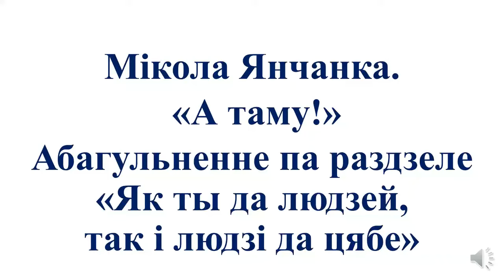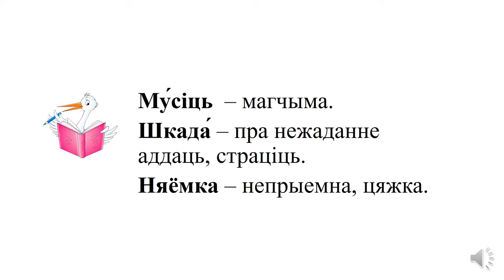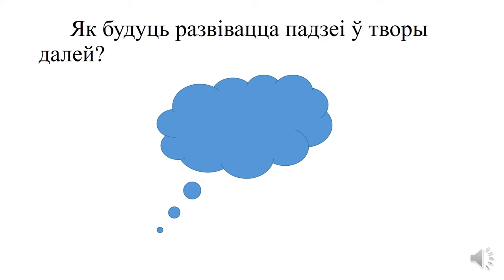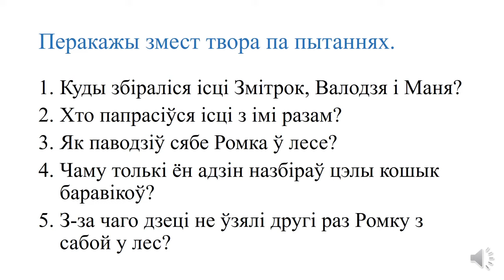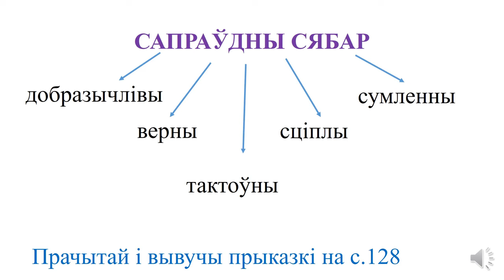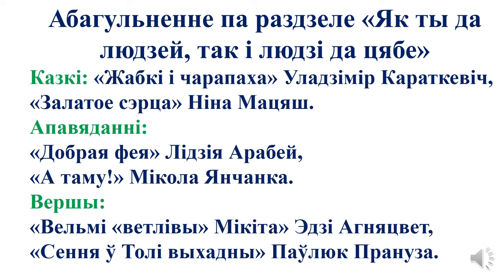Тэма 26. Мікола Янчанка. «А таму!»